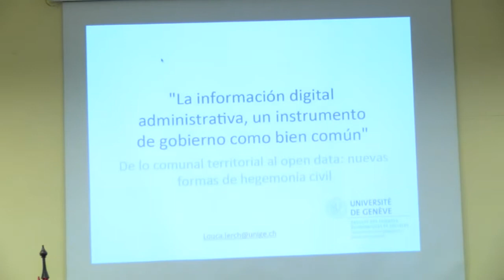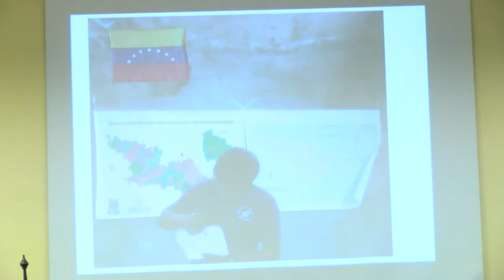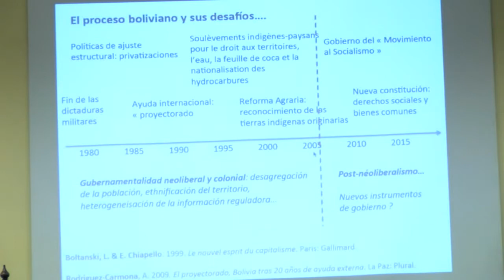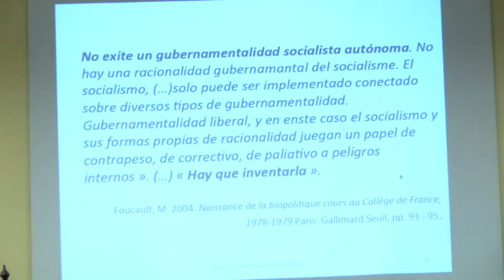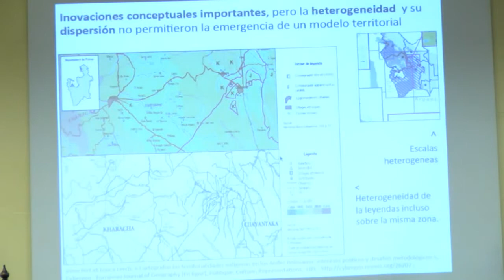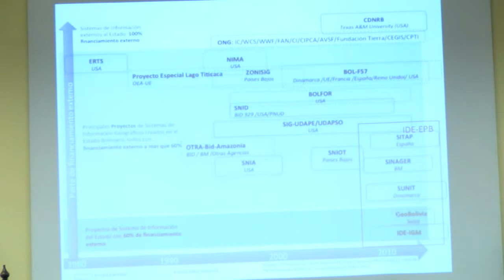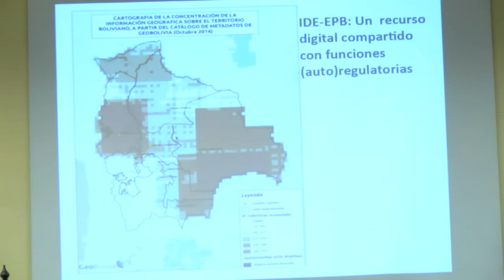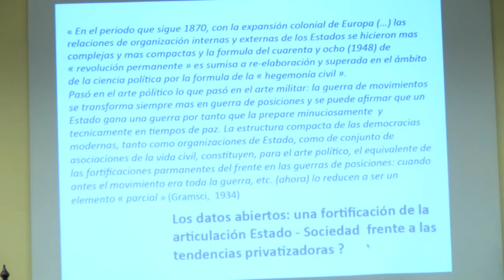Seminario "Información Pública y Datos Abiertos" - Louca Lerch - La información digital (...)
Seminario "Información Pública y Datos Abiertos"

Ponencia de Louca Lerch: La información digital administrativa, un instrumento de gobierno como bien común